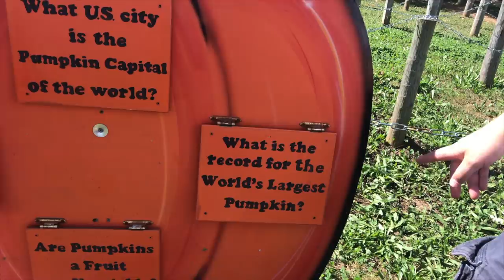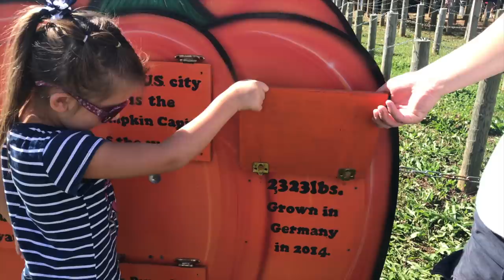Why We Are Putting "Family Fun" Money Into the Budget: I Know The Dave Ramsey Purists Will Be Mad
You read that right.  We are putting family fun money into the budget.  I know what your thinking...have they lost their minds?  They have $160,000ish in debt and they are putting fun money into their budgets?  That is insane!  I know this video will make some of you mad and I get that.